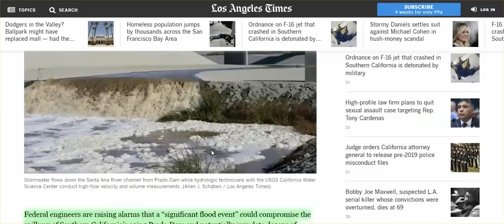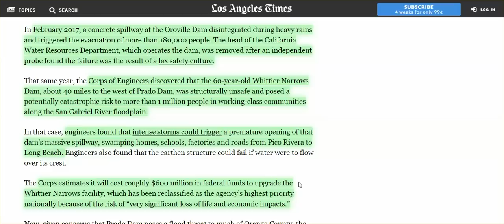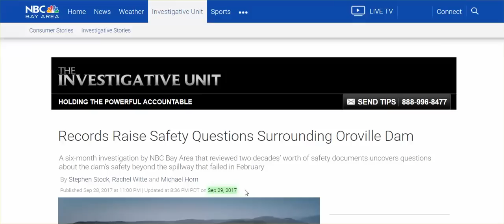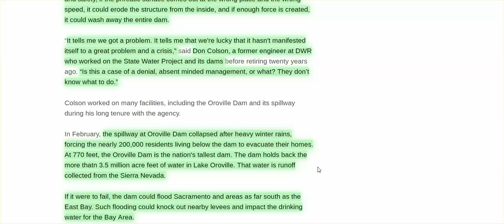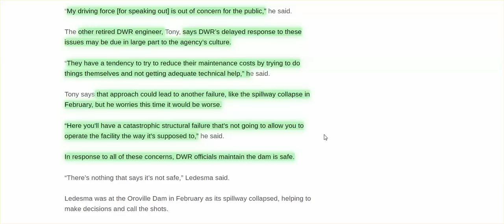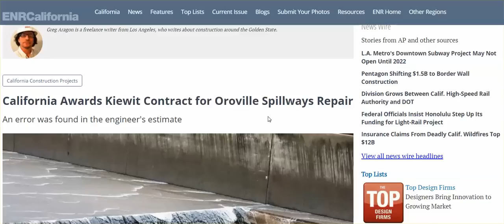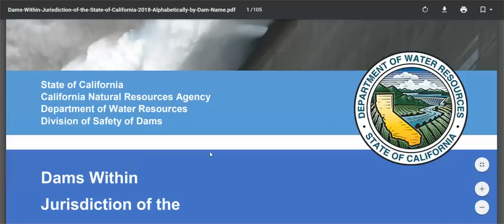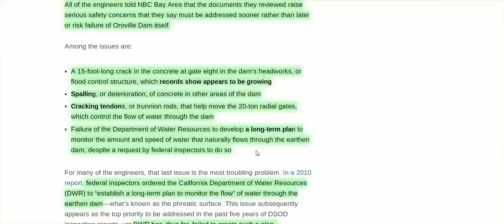Critical Info Re: Oroville Dam, & New Report Re: Prado & Whittier Narrows Dam - Not Good